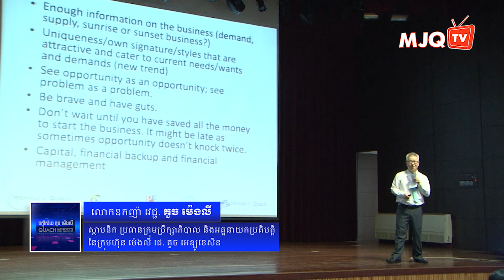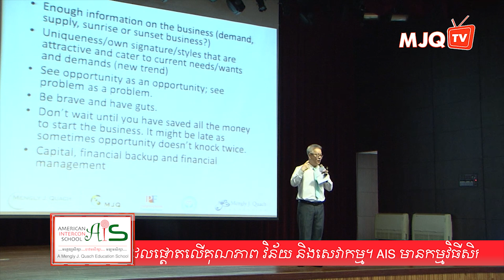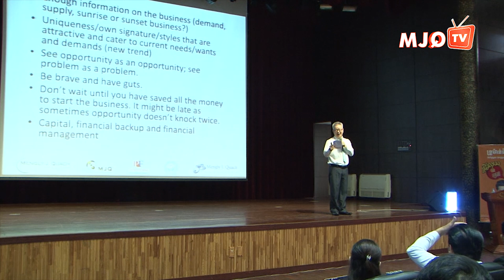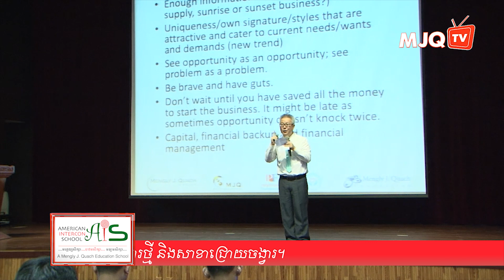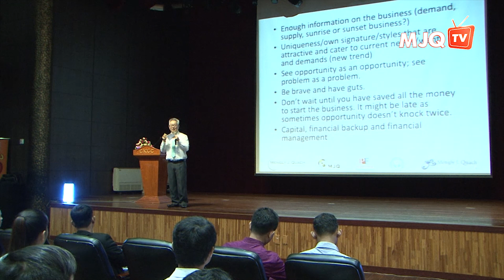អាថ៌កំបាំងរាប់លាននៅពីក្រោយភាពជោគជ័យ ភាគ១/៤ (Re-uploaded)